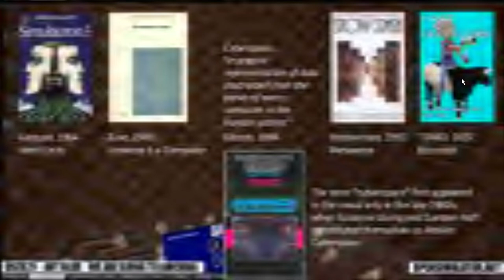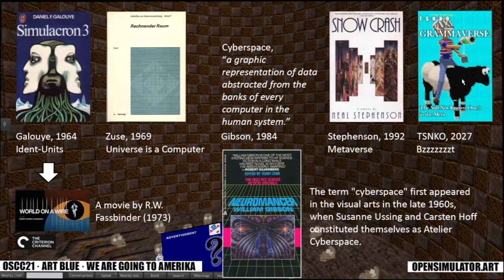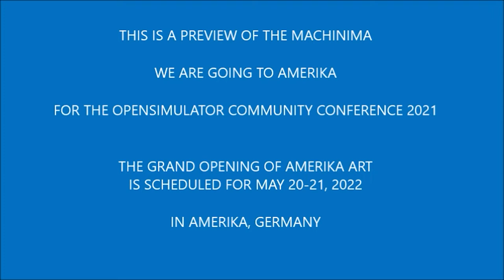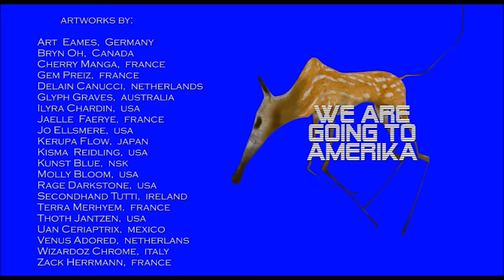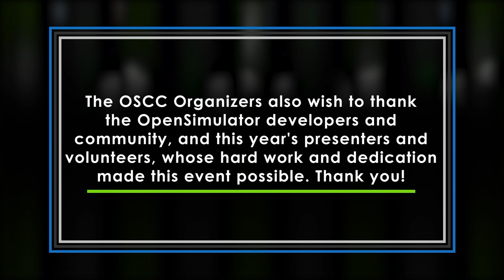OSCC21: GRAND OPENING OF OPENSIMULATOR ART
WE ARE GOING TO AMERICA. That was the message the Pilgrims followed in 1620. AMERIKA is a village in Germany carrying the German / Dutch / Africaans / Turkey name for America so the slogan goes also this way: WE ARE GOING TO AMERIKA. Common between all languages is that we are leaving the borders of the old worlds behind. In May 2022 will be the award ceremony in the real Amerika Museum in Germany.

One year ago the call was made at OSCC20 for an immersive art competition, called AMERIKA ART. At OSCC21 the Grand Opening will happen. The Italian machinimist WizardOz Chrome created a machinima AMERIKA ART 2022 that will be presented, then everyone is invited to explore the art show and to give a vote that will result in the public award for one of the Long-Legged Maskitts, designed as a bronze statue by the Canadian artist Bryn Oh.